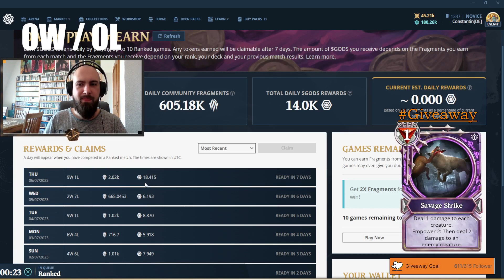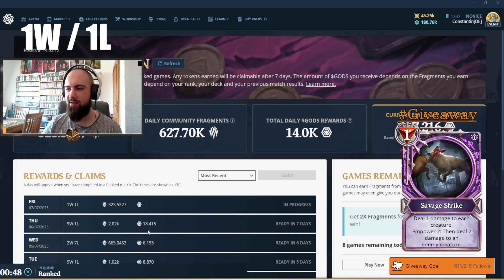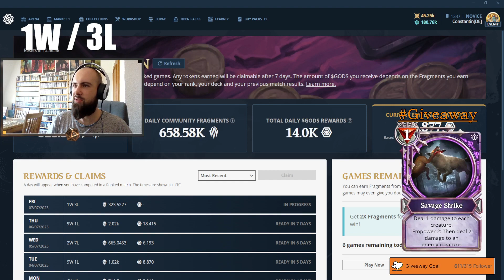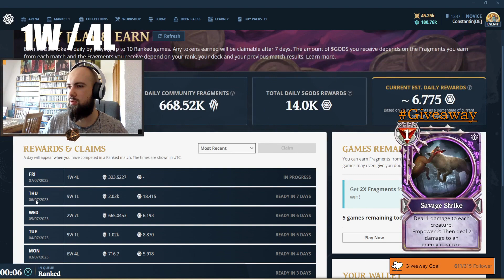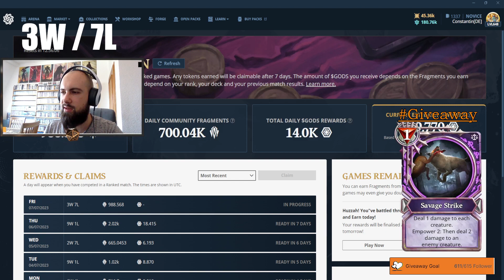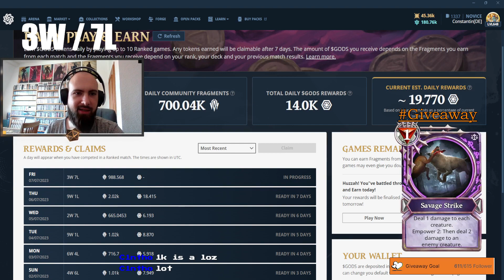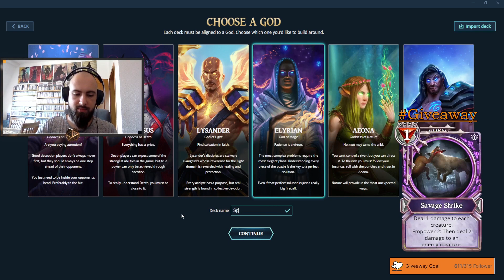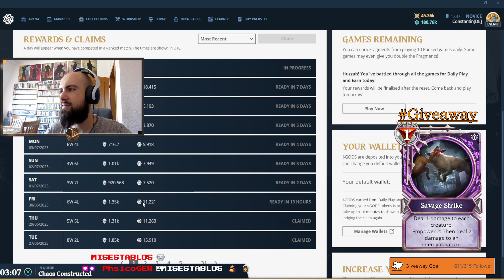085 Gods Unchained Gameplay 7th of July 2023 Amazon Nature P2E + a little CHAOS